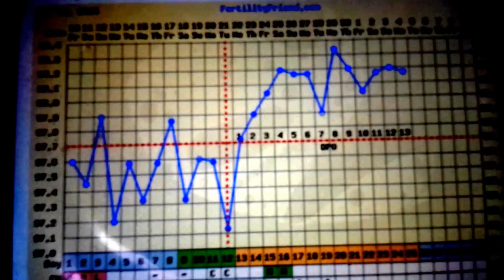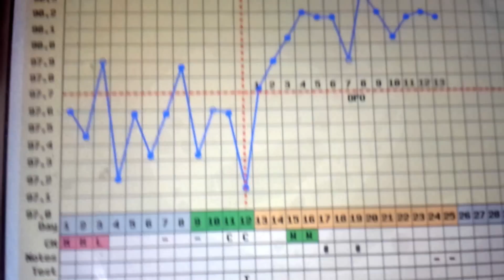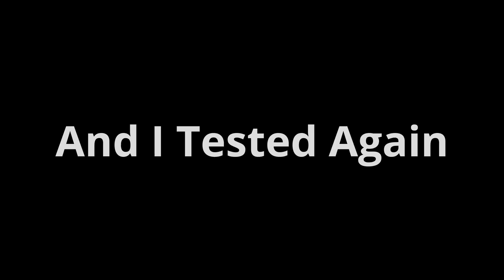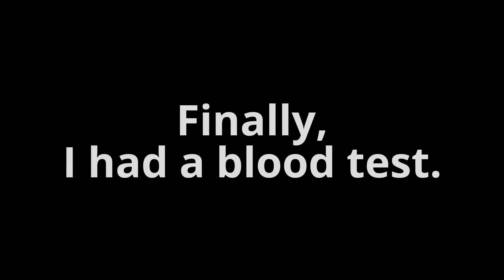IUI #2 Pregnancy Test Results with live home pregnancy test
Pregnancy test results including live Home pregnancy test results.  IUI#2  using donor sperm.

Find me on your favorite social media sites.